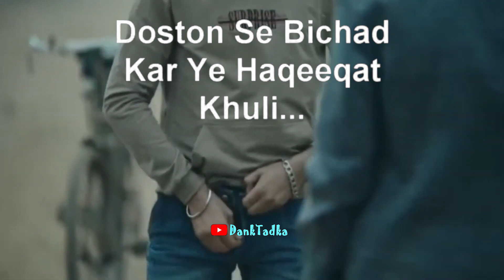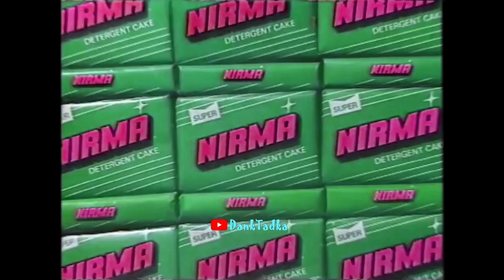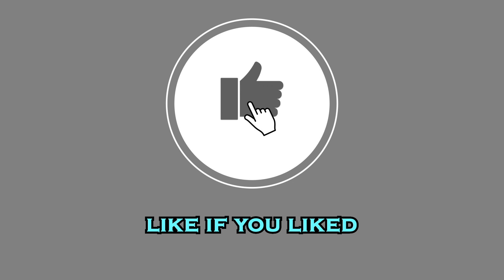Paatal Lok Memes | Salman Khan | CarryMinati | Dank Tadka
Dank Tadka Memes

Note : This video made only for fun purpose please take it easy. Just don't hate anyone or anything on the basis of this video content. This work is pure art of video editing, nothing real. :)
memes compilation
memes
JusticeForCarry
dank indian memes
free memes
memes videos
funny memes
funny videos
amit bhadana
tik tok funny
Salman Khan
carryminati
carry minati
paatal lok
hathoda tyagi
carryminati 20 million
youtube vs tik tok
best scenes
youtuber
yalgaar
YOUTUBE VS TIK TOK THE END
roast
new video

THANKS :D